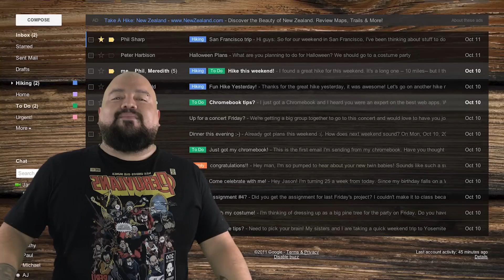INTELIGENCIA ARTIFICIAL [ IA ]- El Tobi